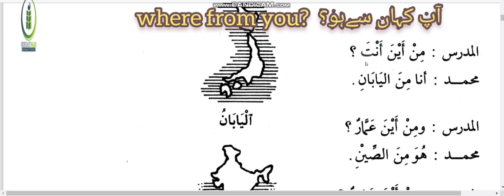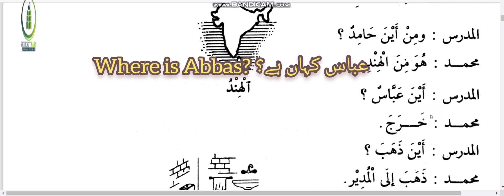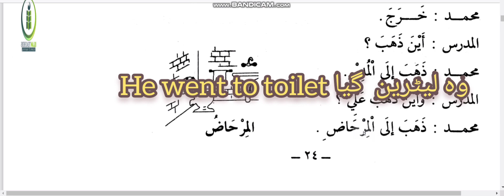Lean//Arabic//Lesson No 4 part 3 عربی سیکھیں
Learn Arabic//Lesson No 4 part 3
عربی سیکھیں
Providing online Islamic lectures and courses from highly trained professional scholars. You can check our website and our address.
*Whatsapp* number
Class Monday to Friday.
Class duration 30min.
2 days trial.
We will recommend you kindly go for trial classes and In Shaa Allah you will like our teaching method.
(Islam Teachers)
An Islamic Digital Learning Institution
Where You can learn *Quran*.
*Reading*, *Memorization*, *Translation*, *Tajweed*, *Basic_of_Quran* ( Qaida ) *Arabic* (Spoken+Grammer) & *Islamic_Lectures* From Qualified Tutors.